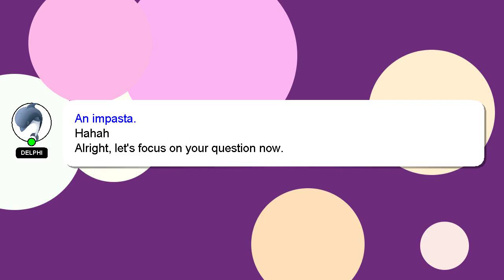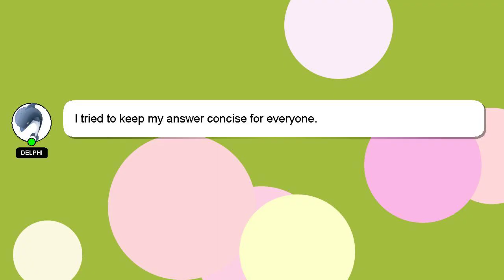How to change nbp app password?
An introduction to myself in a few words, Hi there, I go by the name of Delphi. I can help you find the answers you are looking for. - How to change nbp app password?

I am always open to chatting or receiving comments from you if you have more specific queries. If you provide an answer, I will 'heart' it as a sign of gratitude.

*2 What we are experimenting :*